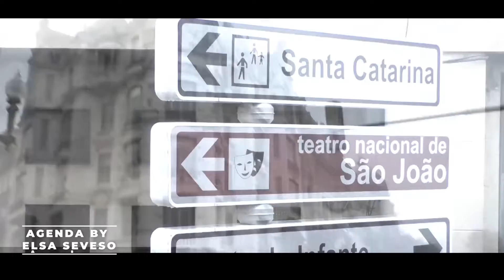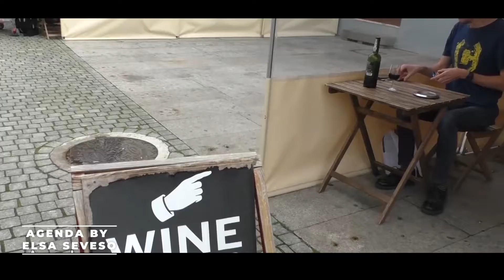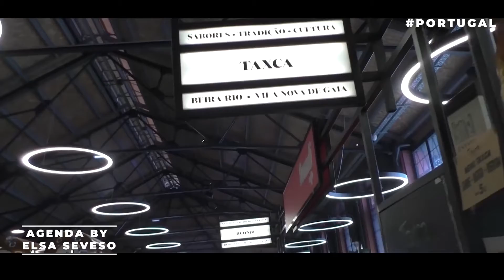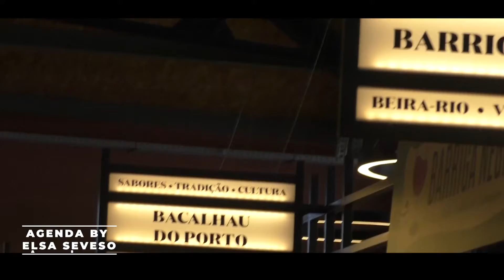Agenda by Elsa Seveso- Recorriendo Oporto. Portugal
Te invitamos a recorrer los mejores destinos, recomendaciones de hoteleria de lujo, experiencias y gastronomia para crear una experiencia inolvidable en cada destino.
En este video: recorremos Oporto por agua y tierra conociendo su famoso mercado